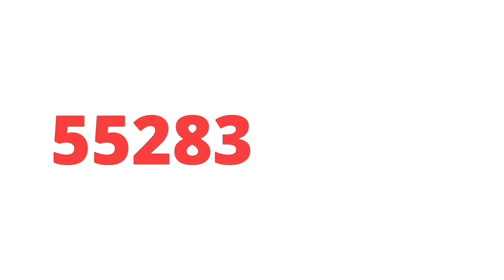ANUNCIATE CON NOSOTROS INFORMACIÓN EN LA DESCRIPCIÓN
Quieres incrementar tus ventas, dar a conocer tu negocio y tus servicios?